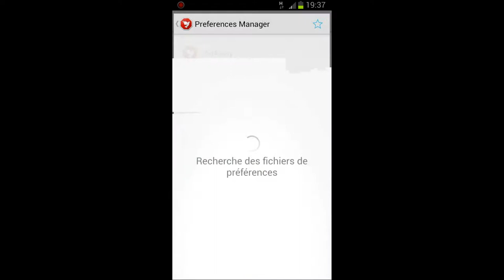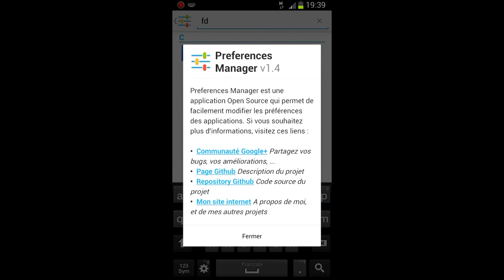Présentation de Preferences Manager sur android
Présentation de l'application "Préferences Managers" sur android ,
Attention root obligatoire